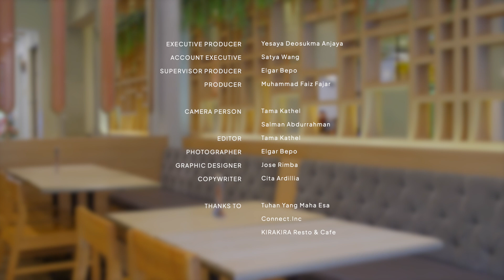CONNECZONE - 09 | APA ITU FINANCIAL CHECK UP SPECIALIST DAN SEBERAPA PENTINGNYA BAGI GEN-Z?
Financial Check-up Specialist adalah profesional yang membantu individu memahami dan mengevaluasi kondisi keuangan mereka secara menyeluruh. Mereka meninjau berbagai aspek seperti pemasukan, pengeluaran, utang, investasi, dan tabungan untuk memberi gambaran jelas tentang kesehatan finansial seseorang. Bagi Generasi Z, pentingnya financial check-up terletak pada kemampuannya untuk mendorong kebiasaan finansial yang sehat sejak dini. Dengan melakukan financial check-up, Gen Z dapat mengidentifikasi potensi risiko, menghindari kesalahan finansial, serta merencanakan masa depan yang lebih stabil. Pendekatan ini membantu mereka memprioritaskan keuangan dengan cerdas di tengah tantangan ekonomi yang dinamis dan semakin kompleks.